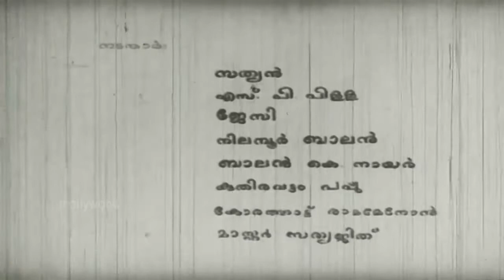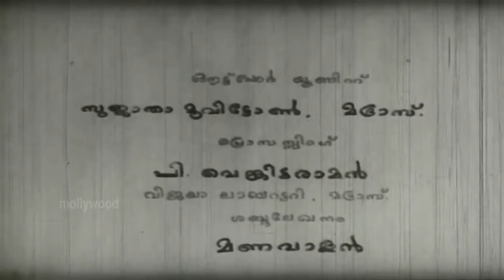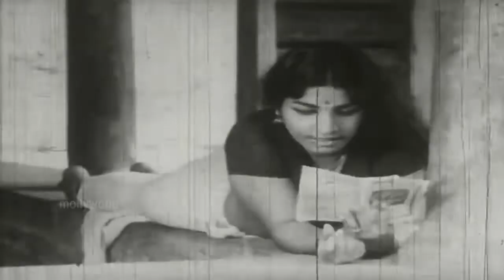Kuttyedathi 1971 | P. N. Menon | Sathyan, Jayabharathi , Balan K. Nair | Malayalam Full Movie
Welcome to Mollywood Gems🙏

Movie             Kuttyedathi | കുട്ട്യേടത്തി (1971)
Director          Kamal
Producer        Menon Productions
Music          M. S. Baburaj
Lyricist           Sreekumaran Thampi
Actors            Sathyan, Jayabharathi , Balan K. Nair, Kuthiravattam Pappu

💗 Watch Evergreen Malayalam Video Songs from Old Malayalam Movies 💗